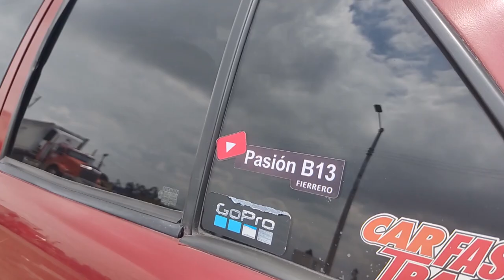🔥 0-100 Km/h Nissan Tsuru/Sentra b13 MOD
Nissan Sentra B13 test drive,
Nissan Tsuru test drive,
Nissan tsuru velocidad total,
Nissan tsuru buen camino,
Prueba de manejo Nissan Tsuru,
Ricardo ficadoris Tsuru,
El ingeniero,
Martin gallego,
Proyecto automotriz,
Piques,
Piques en bogota,
Fierros colombia.
Proyecto nissan Tsuru,
Proyecto nissan sentra b13,
Pasion b13,